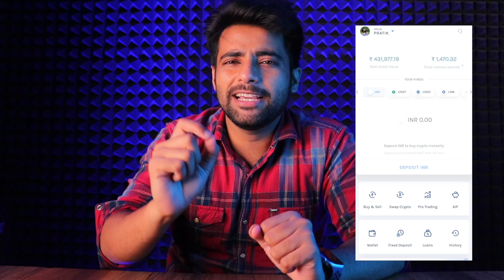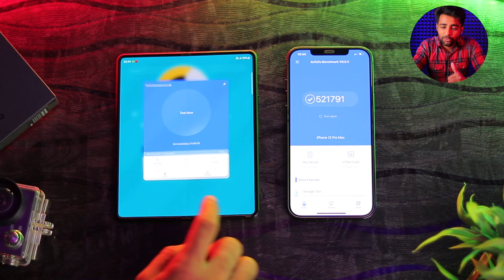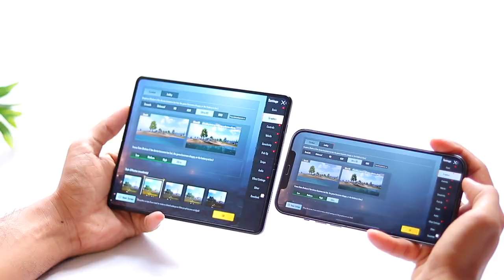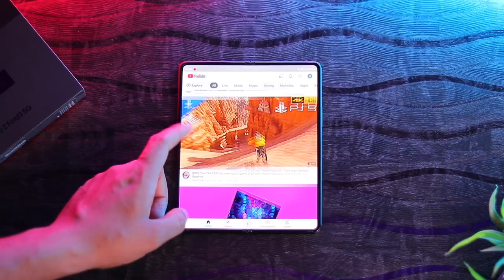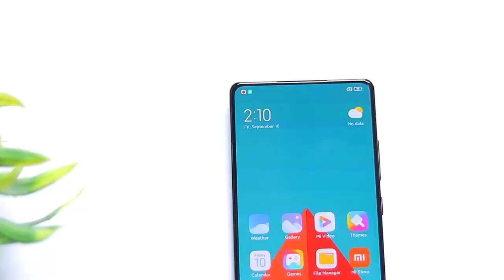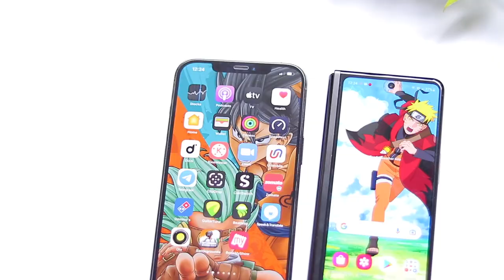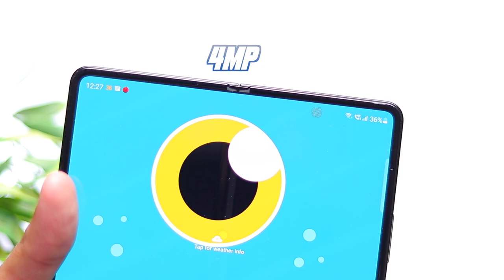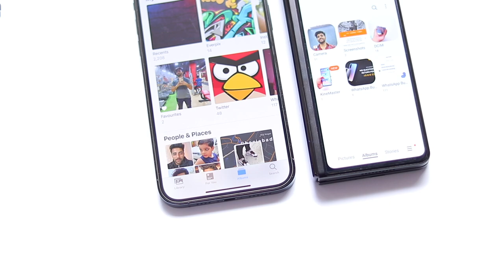Samsung Z Fold 3 vs iPhone 12 Pro Max - Best Pick Under Rs 1.5 Lakh ?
Today in this video I am sharing my opinion about Samsung Z Fold 3 vs iPhone 12 pro max.
Time Stamp
00:00 Intro
00:40 Durability
03:05 Performance comparison A14 Bionic vs SD888
06:17 Display comparison
8:59 Camera
14:07 Speakers Test & Haptics
15:00 Battery

This Video is made in collaboration with Vauld App.

Thanks
PIYUSH
HFV Unbox